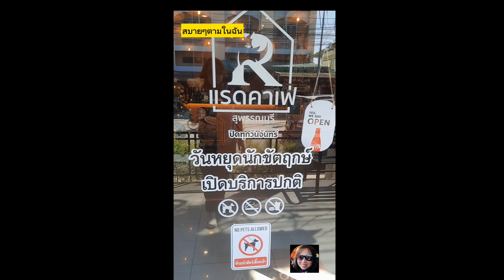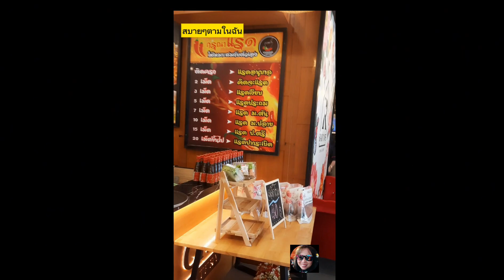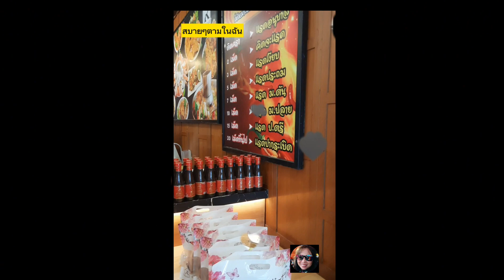ร้านแรดแซ่บนัวเจ๊ต๊อกแต๊ก แรดคาเฟ่ จ.สุพรรณบุรี ตามใจฉัน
ร้านแรดแซ่บนัว อยู่ใกล้กับวัดพระรูป อ.เมือง จ.สุพรรณบุรี พิกัด..